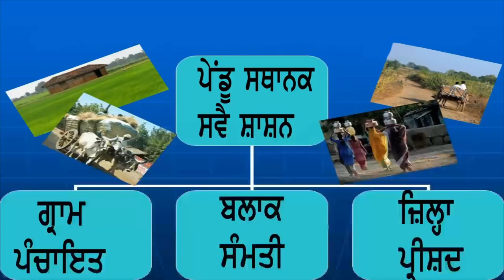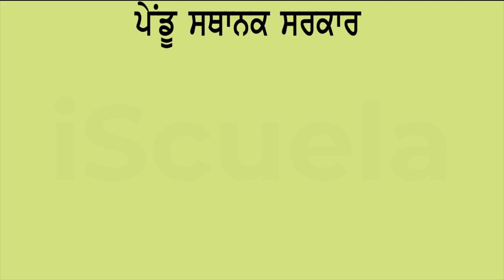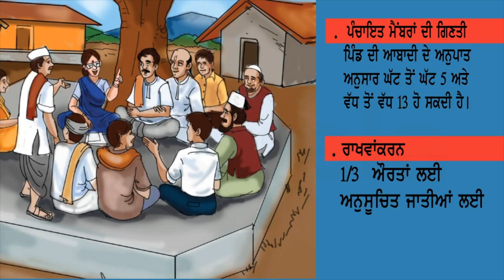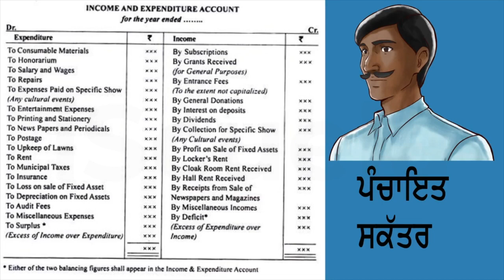PB | Class6 | Social Science | Chapter 20 | Pendu Vikas Te Sathank Sarkar_01 (PSEB)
Chapter 20 of Class 6 Social Science textbook of Punjab Board (PSEB) is titled "Pendu Vikas Te Sathank Sarkar" which can be translated to "Rural Development and Oppressive Government".

The chapter explores the challenges faced by rural communities in India, including poverty, lack of infrastructure, and inadequate access to basic services such as healthcare and education. Students will learn about the role of government in addressing these challenges, and the ways in which government policies and programs can either help or hinder rural development.

The chapter also examines the issue of corruption and its impact on rural communities. Students will learn about the various forms of corruption, such as bribery and embezzlement, and the ways in which it undermines good governance and hinders development.

Additionally, the chapter covers the role of grassroots organizations and movements in promoting rural development and advocating for the rights of rural communities. Students will learn about the importance of community mobilization, collective action, and advocacy in achieving social change.

Overall, this chapter aims to provide students with a deeper understanding of the challenges and opportunities associated with rural development, and the role that government, civil society, and individuals can play in promoting equitable and sustainable development.

By studying this chapter, students will develop a critical perspective on issues related to rural development, and an appreciation for the importance of citizen engagement and collective action in promoting social change.